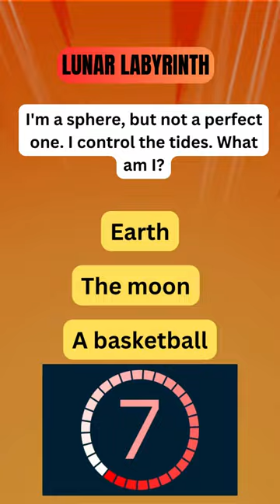Crack the Code: Mind-Bending Riddle Challenge!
🕵️‍♂️ Dive into this quick yet mind-bending riddle challenge! Can you crack the code? Test your wits and leave your answer in the comments. Challenge accepted? 🔍